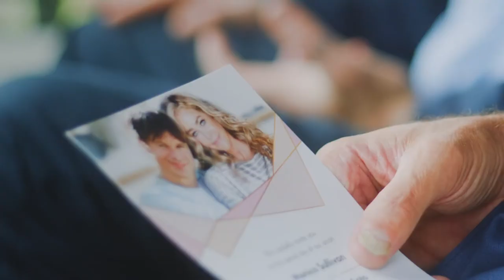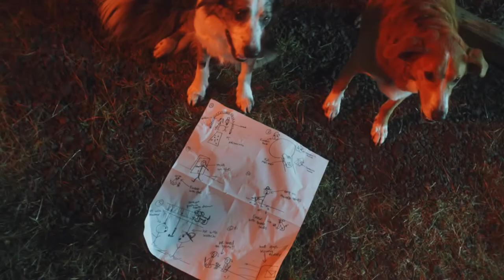Junkyard Dogs (2022) | Trailer | Patrick Muldoon | Sal Rendino | Nick Principe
Follows a dog who is a master escape artist, who must team up with his puppy pals to prevent their block from being robbed.

Directed by Jacob Cooney
Written by Jacob Cooney & Jamie Sykes
Starring  Patrick Muldoon, Sal Rendino, Nick Principe